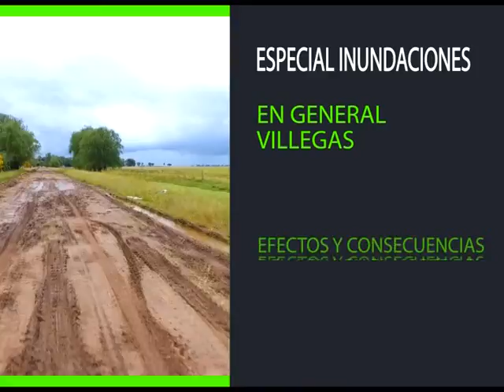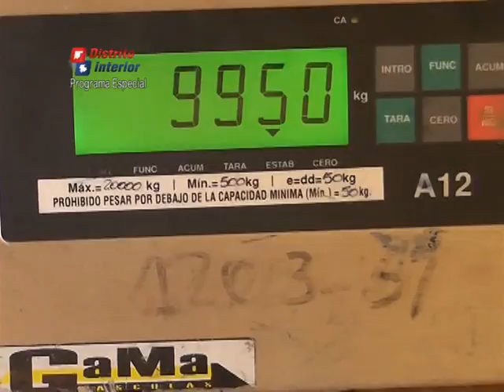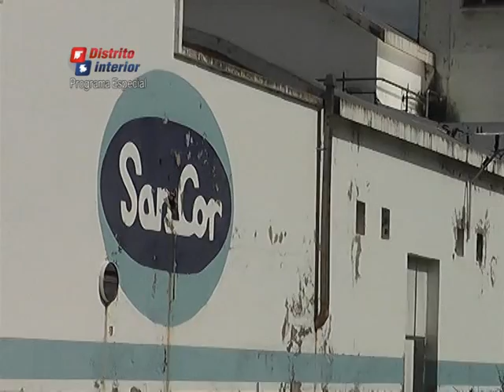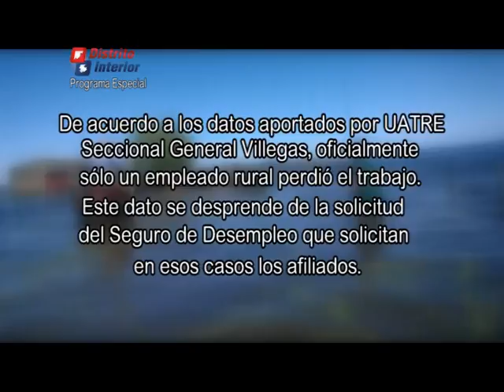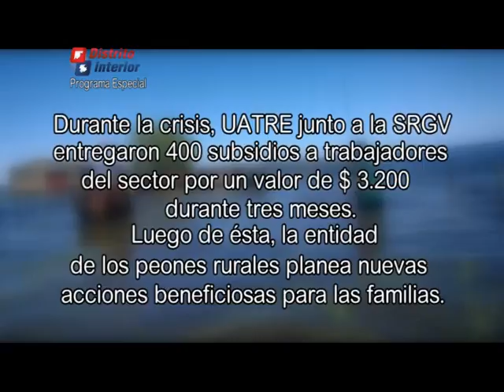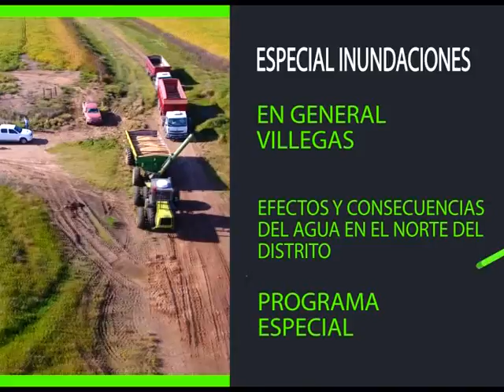Inundaciones 2017 en General Villegas Programa Especial